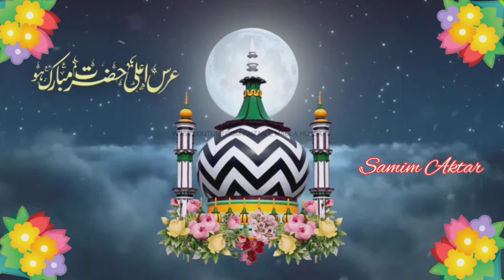উর্দু গজল আলা হযরত আলা হযরত আলা হযরত আলা হযরত গজল শুনে যান ভাই